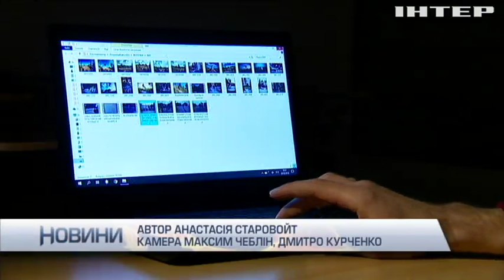Школярі Новоград-Волинського заснували спільноту вело-екстремалів